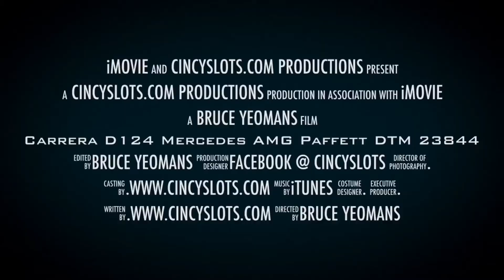Carrera D132 Merecedes AMG DTM Slot Car Cincyslots 23844